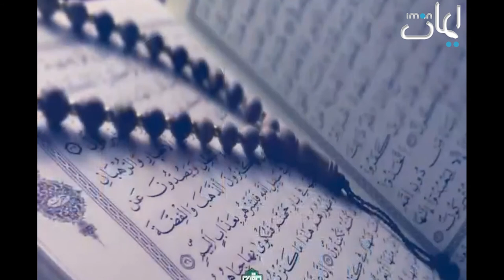سخنرانی حاج سيد عبدالكريم حسيني ساجدي به استقبال از ماه رمضان